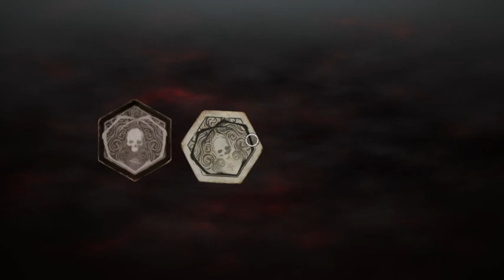Loopz and Flashes with RecklessTrioGaming #2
We’re a group of Guys who enjoy games almost as much as the shenanigans that come with it. We stream on Tuesdays and Thursdays 8pm -12am est. Watch us play Dead by daylight!